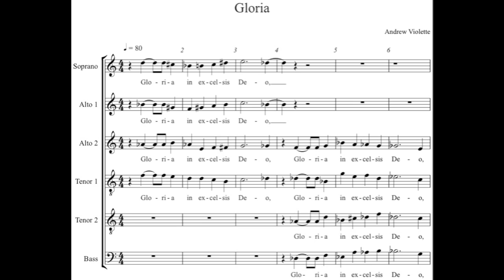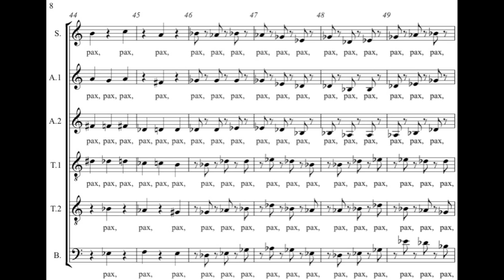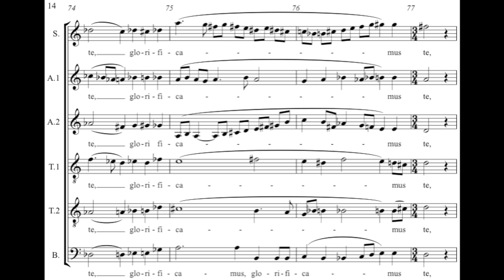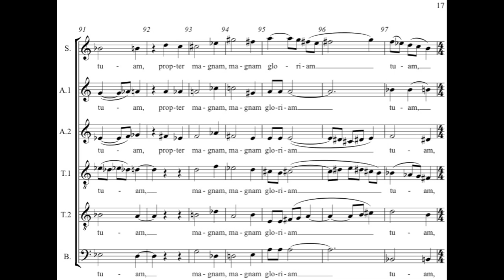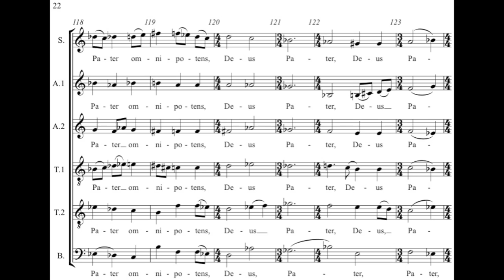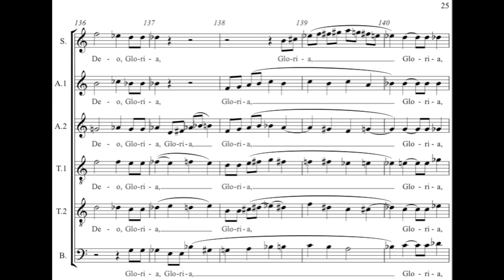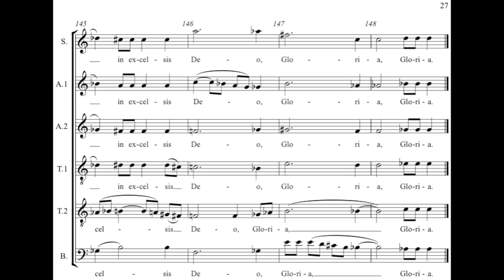Andrew Violette--Gloria 1 from Mass (2012)